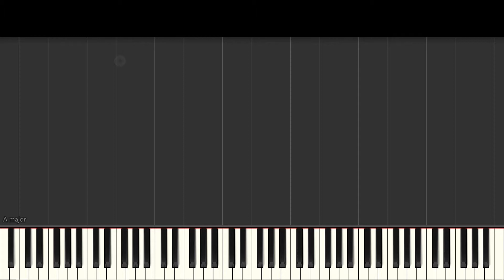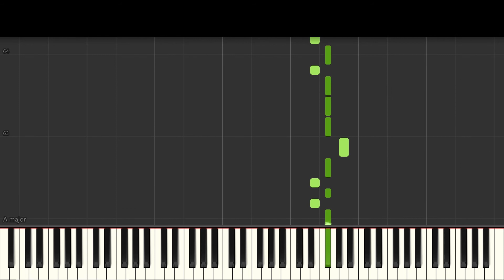Super easy version to play with 1 finger - Tsukimichi Moonlit Fantasy Opening 1 - Piano Tutorial